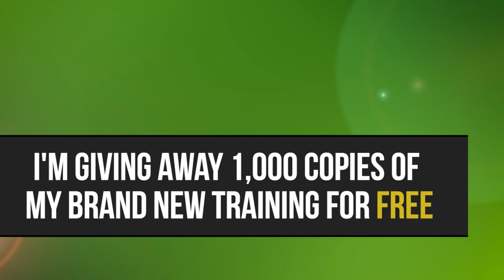Be Careful Who You listen To. The Drive Episode 136